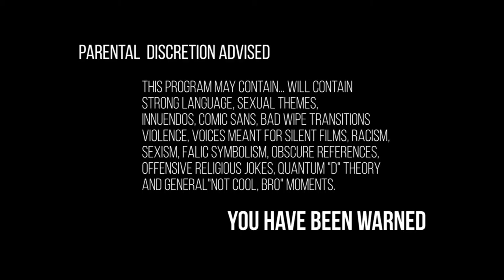DFVP322 Streaming Final!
Streaming Final for my class! Feel free to watch and enjoy!!